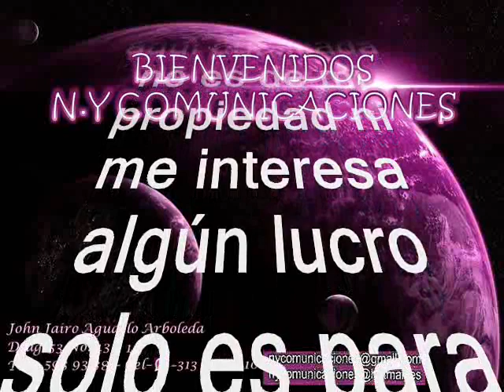No me vuelvo a enamorar - Alberto Aguilera Valadez (Juan Gabriel)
Amigos suscriptores del canal: buenos días, buenas tardes y buenas noches donde quieran que se encuentren tengan ustedes un caluroso tropical saludo. Hoy 11 de agosto 2024, me voy a salir un poco del esquema tradicional para hacerles un regalo musical una joya de lo que hoy en día llaman “música para aplanchar” pero que marcara un hito en la época pues con este genero musical, se forjaron, relaciones sólidas y de allí comenzó a gestarse parte de la generación posterior, además que desvela mi romanticismo. El tema que nos ocupa fue un tremendo hit de temporada, que realizara nuestra estrella invitada. Se trata de una balada muy famosa que lanzara a la fama al artista masculino de habla: hispana y de origen mexicano, invitado hoy. Esta es una obra musical única que nos remonta a aquellos años maravillosos. Este es otro de mis hobbies el degustar y soñar con la música romántica que creciera con una Valiente generación. La balada está titulada: “No me vuelvo a enamorar”, interpretado por el Icono y estrella rutilante de la música romántica de México: Alberto Aguilera Valadez, más conocido como: Juan Gabriel, también llamado el Divo de Juárez. Juan Gabriel Fue un cantante de estilos como la ranchera, la balada, el bolero y la música pop, entre otros. Además fue productor discográfico, filántropo, actor y un compositor considerado como uno de los mejores de México y del mundo. Es considerado como uno de los artistas con mayor éxito en América Latina, así también como uno de los mayores compositores y personajes más conocidos en el medio musical dentro de México e Hispanoamérica. Sus ventas totales se estiman en más de 150 millones de copias en todo el mundo, lo que lo convierte en uno de los artistas latinos con mayores ventas discográficas de la historia. Su obra abarca más de 1800 composiciones que han sido traducidas a idiomas tan diversos como turco, alemán, francés, italiano, tagalo, japonés, griego, papiamento, portugués e inglés e interpretadas por más de 1500 artistas y grupos de todo el mundo, por lo que es el compositor hispano más cantado y versionado a nivel mundial.  Fue incluido en el año 2016 de manera póstuma en El Pabellón de la Fama de los Compositores Latinos. Su sencillo «Querida», canción que permaneció por más de 18 meses dentro de los primeros lugares de popularidad, hito que ningún cantante ha podido igualar en territorio mexicano. En 1999 la revista Billboard lo reconoció como «The Latin Legend» (La leyenda latina) y lanzó una publicación especial donde reconoció el aporte musical y el impacto de sus canciones en la cultura latina en Estados Unidos y a nivel mundial.  Su discografía ha sido premiada con más de 1500 discos de oro, platino, multiplatino y diamante.  En 2016 consiguió otro récord, colocó 3 álbumes en los primeros puestos más vendidos en Estados Unidos. También era conocido por sus conciertos masivos; en 1993 fue capaz de llenar el Rose Bowl de Pasadena con 75 mil asistentes, hasta la fecha es el único artista de origen hispano en presentarse en dicho escenario.  También conquistó otros escenarios míticos como el Hollywood Bowl, el Orange Bowl, el Florida Park de Madrid, la Plaza México, el Estadio Azteca. En el año 2000 rompió récord de asistencia en el Zócalo Capitalino (350 mil personas);28 cuatro años después volvió a la Plaza de la Constitución rompiendo récord con una presentación que superó las 5 horas de duración.  Su primera presentación en el Palacio de Bellas Artes de 1990 fue la más destacada, la publicación de un concierto grabado de música popular mexicana interpretada por la Orquesta Sinfónica Nacional de México, la más importante del país, en un recinto especial para cantantes de ópera y reservado para lo más exclusivo de la cultura y las artes en México, el recital se convertiría en el más famoso del cantante, pese a las críticas posteriores en los medios de comunicación. Pese al silencio discográfico de 7 años (de 1987 a 1994), los noventa fueron una década de muchas giras y presentaciones, donde vestía y actuaba de forma amanerada; por lo que varias veces se le interrogó sobre su orientación sexual, sin lograr de él una respuesta realmente clara. Pero sin discusión, fue en excelente artista, productor, escritor de talla mundial.  El presente tema es otro aporte a la cultura como ya es costumbre en nuestro canal el el estilo del gran Juan Gabriel; para que lo capitalicen en sus archivos musicales, sin spots, ni ruidos ni variación alguna en la velocidad de grabación, que deteriore la calidad de la melodía.

Este tema en especial a Marleny que solicita este tipo de musica.